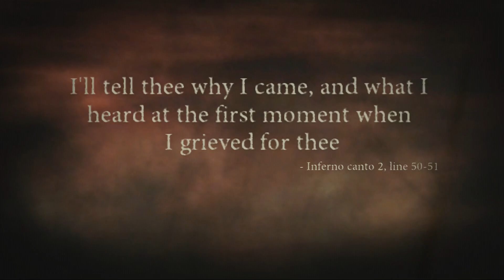Dante's Inferno - Part 2